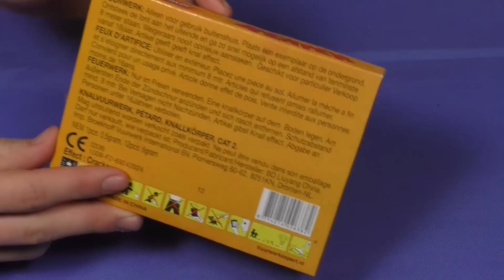Broekhoff - Reaper [FULL HD]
Feuerwerk kaufen bei Röder Feuerwerk:
Werde Mitglied im Feuerwerksclub von Röder Feuerwerk! :)